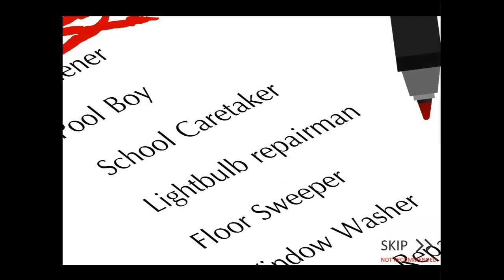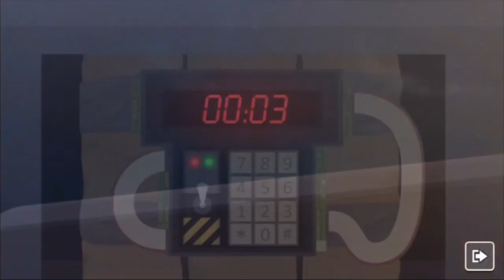Tyler Smith - Clear Vision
Remember this guy?

Tyler Smith is a man, a husband, and a father, and also a professional hitman in the Underworld. Just by looking at him, you're probably thinking. This old man- NO, he is no JOKE. This guy will kill from a long distance, medium distance, close distance, moving targets, or even point blank in your face.